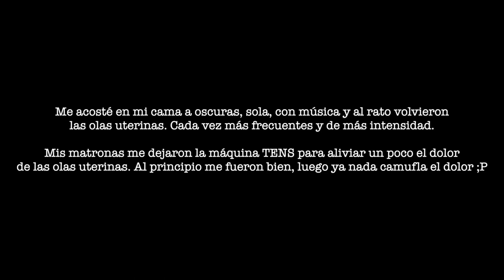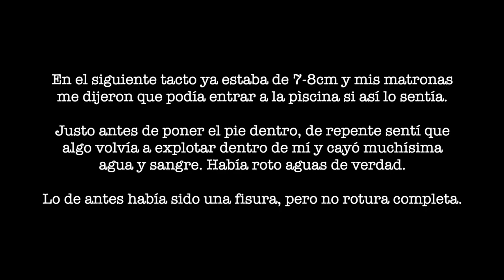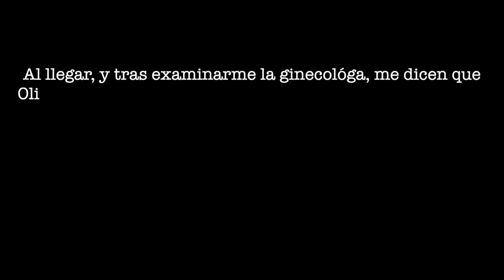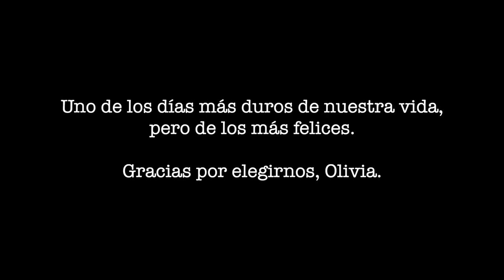Mi PARTO en CASA acaba en CESÁREA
Por fin, puedo compartir con vosotras el vídeo del parto de Olivia. A pesar del final inesperado, no cambiaría nuestra decisión de parir en casa y volvería a repetir la experiencia. El día más duro e increíble de mi vida.

Gracias Olivia por elegirme como tu mamá.